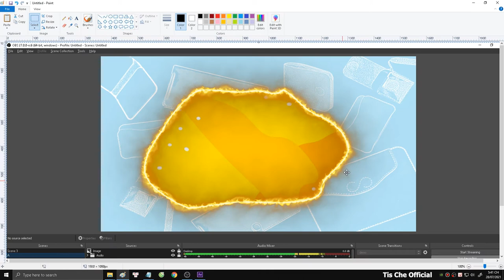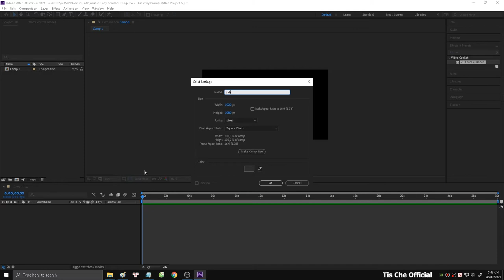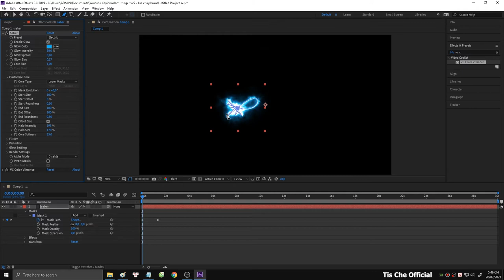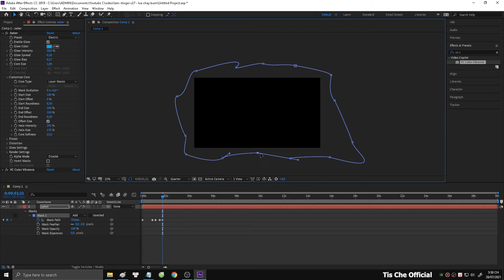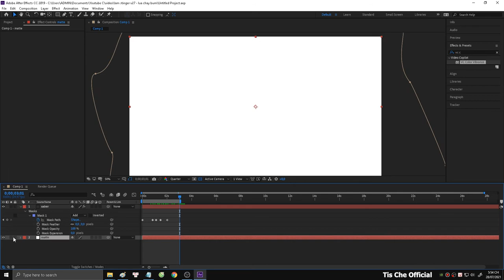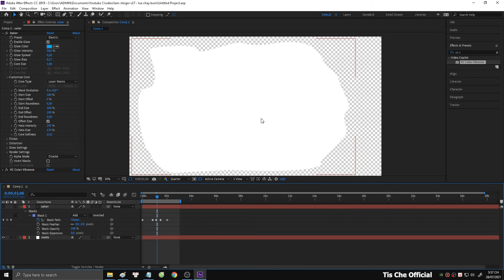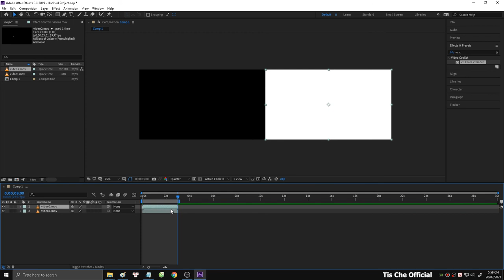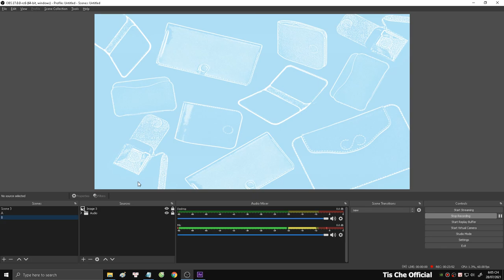Làm chuyển cảnh LỬA CHÁY Stinger OBS (Transition Track-Matte)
*Điểm nội dung chính trong Video:
00:00 Giới thiệu
00:34 Giải thích nguyên lý hoạt động
01:14 Tạo hiệu ứng điện Saber After Effects
02:07 Vẽ & thiết lập khung chuyển cảnh
06:13 Cách xuất video chuyển cảnh
07:48 Gộp 2 video thành video chuyển cảnh
09:12 Nén video thành webm
09:42 Thêm video vào OBS & thành quả
10:15 Kết thúc

Thông tin về video:
- Phần mềm ghi màn hình: Bandicam
- Nội dung: Chia sẻ thêm mẫu chuyển cảnh stinger Obs V27
- Cấu hình máy của mình:
  + Mainboard MSI B365M Pro-vh
  + I5 9400F & GTX1060 6Gb & 16Gb RAM
➢ Các bạn cần mua lẻ, lấy sỉ các sản phẩm như Quần Áo, Dày Dép, Mỹ Phẩm theo thời trang hiện đại, các bạn có thể ghé sang shop HoMy (Chuyên Sỉ Thời Trang) để đặt mua nhé. Ngoài ra shop còn có các Minigame, event nho nhỏ để cho các bạn rinh phần quà về nhà để cảm ơn tới các bạn đã ủng hộ đến shop trong thời gian qua.
✎ Nếu các bạn có ý tưởng hay, hãy để lại Bình Luận dưới Video nhé.
© Video Copyright by Tis Che Official.